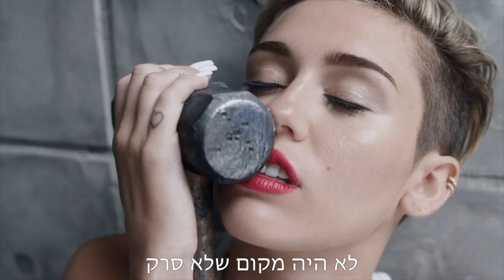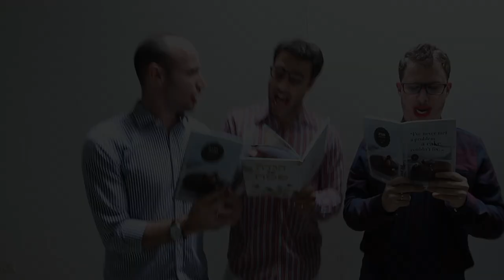Gal and Ofir - Wrecking Hevre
Cover for Wrecking ball
Specially delivered for Gal & Ofir Spira
By:
Hevre Productions Inc.

MAZAL TOV!